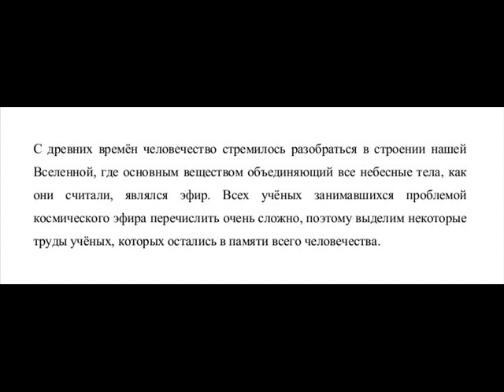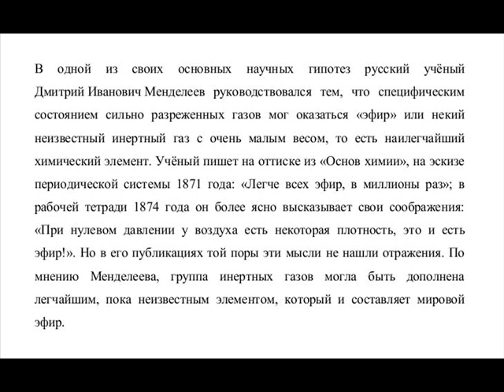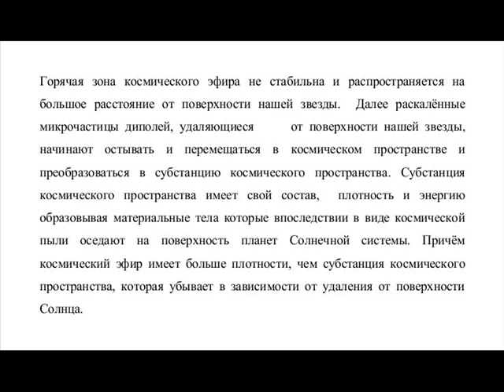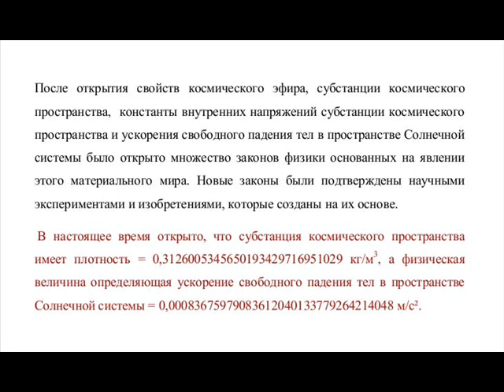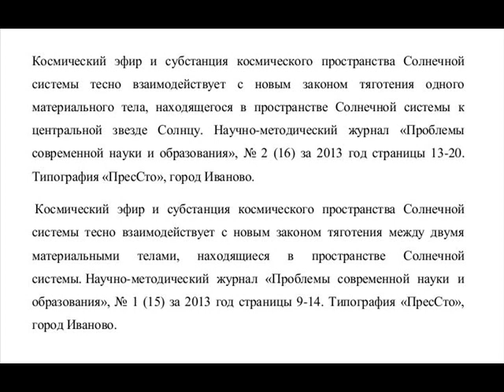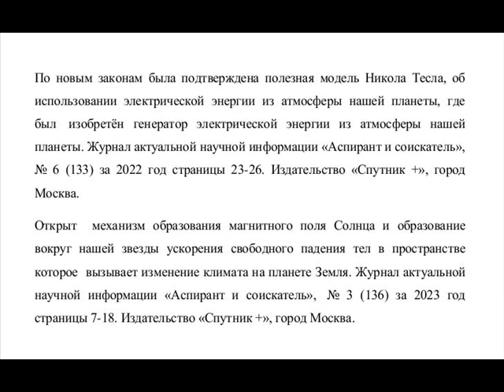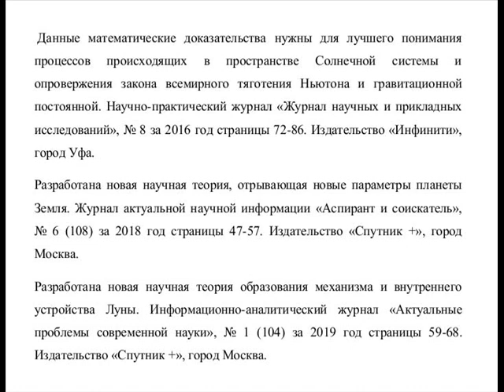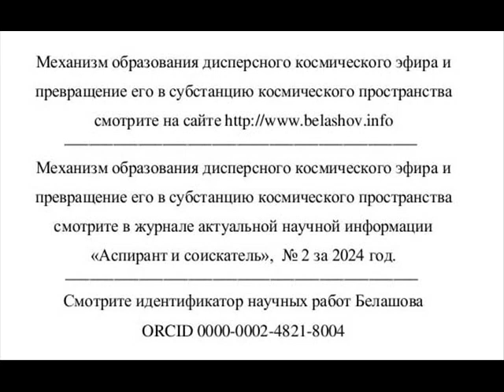Образование космического эфира и превращение его в субстанцию космического пространства.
Видеофильм посвящён механизму образования дисперсного космического эфира в процессе ионизации атомов гелия и водорода, при большой температуре, исходящего от поверхности Солнца. В процессе нагревания, дисперсного распыления, дробления, диссоциации атомов гелия и водорода, происходящих под влиянием ионизирующего радиационного излучения, ультрафиолетовой радиации, рентгеновских и космических лучей разрывает внутримолекулярные связи и образует электрически заряженные диполи. Электрические диполи состоят из двух равных по величине разноимённых электрических зарядов, которые расположены на некотором расстоянии друг от друга имеющие положительные и отрицательные заряды, имеющие энергетический потенциал обладающего своей массой, плотностью силами гравитационного тяготения, взаимодействия и противодействия находятся в зоне образования космического эфира. Зона космического эфира не стабильна и распространяется на большое расстояние от поверхности нашей звезды. Далее раскалённые микрочастицы диполей начинают остывать и перемещаться в космическом пространстве от поверхности нашей звезды, образовывая субстанцию космического пространства, имеющую свой состав,  плотность и энергию образовывая материальные тела которые впоследствии в виде космической пыли оседают на поверхность планет Солнечной системы. Причём космический эфир имеет большую плотность, чем субстанция космического пространства, которая убывает в зависимости от удаления от поверхности Солнца.